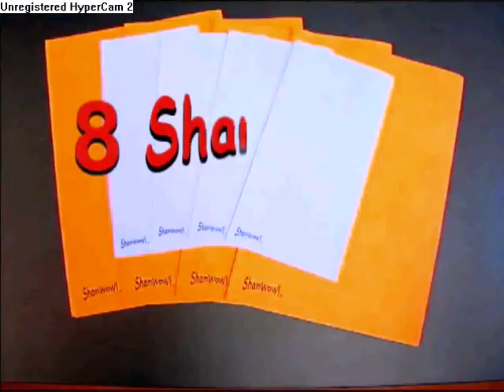Sham Wow Commercail Parody!